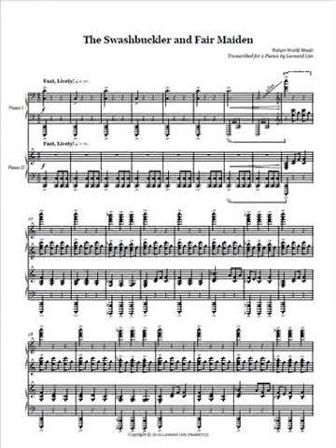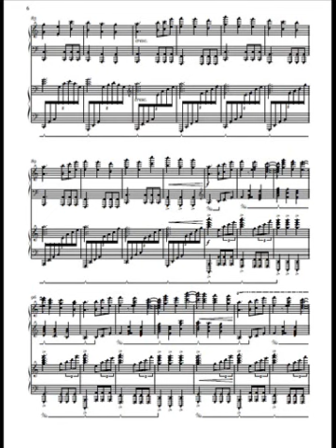Future World Music - The Swashbuckler and Fair Maiden (Epic Music)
How to train your dragon trailer soundtrack - The Swashbuckler and Fair Maiden by Future World Music.
Transcribed for 2 pianos by myself =D

Edit 22/1/2014:
I just noticed that there's a mistake in the midi. Can you spot the mistake?